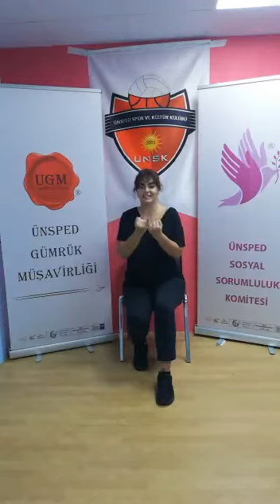İletişimde Engel Tanımıyoruz - UGM Sosyal Sorumluluk Komitesi